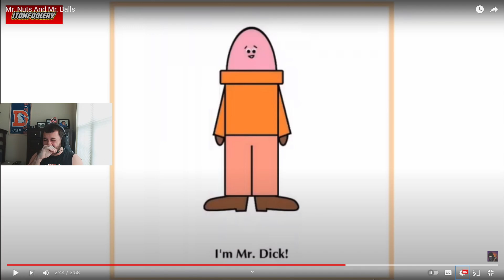I Almost Died of Laughter